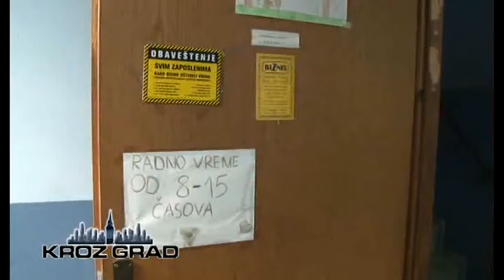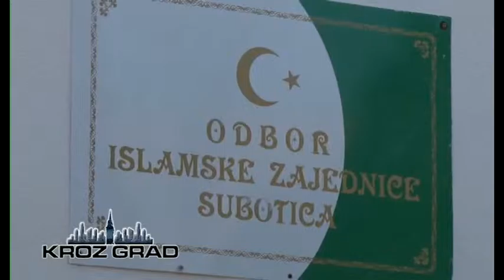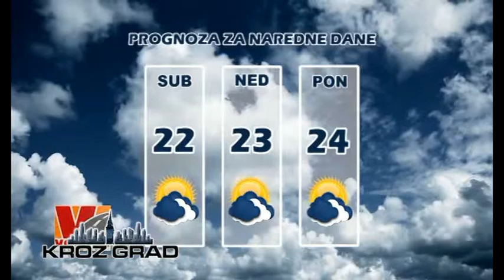KROZ GRAD 18.06.2015.